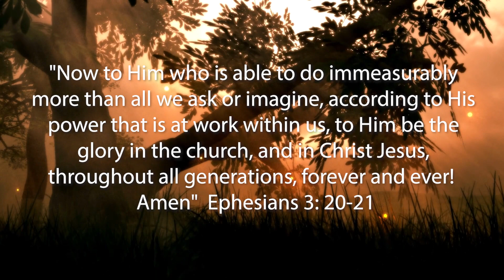Generations' Prayers - Ephesians 3:20-21